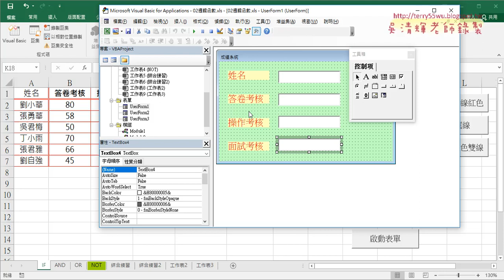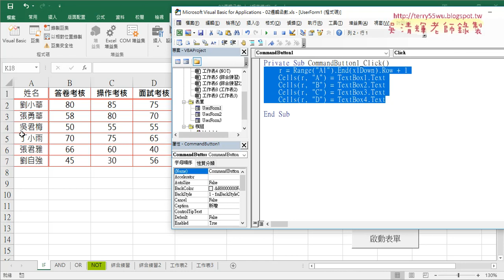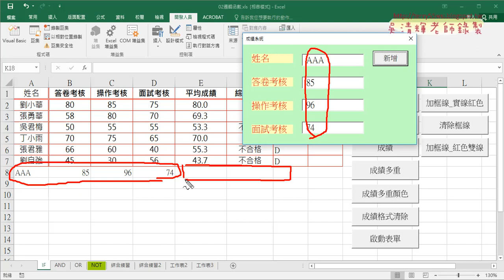06 將表單文字方塊資料填入